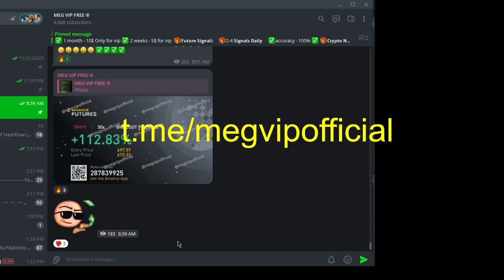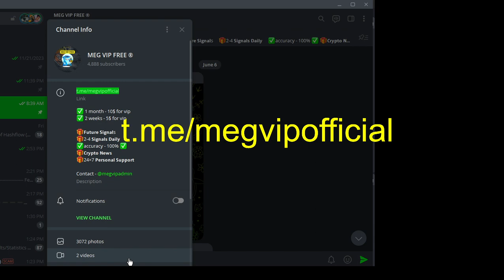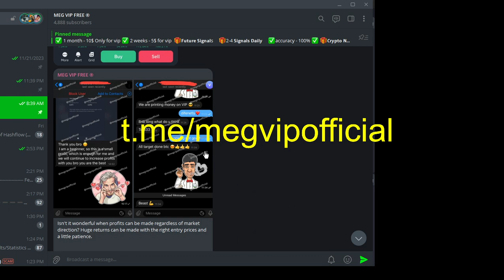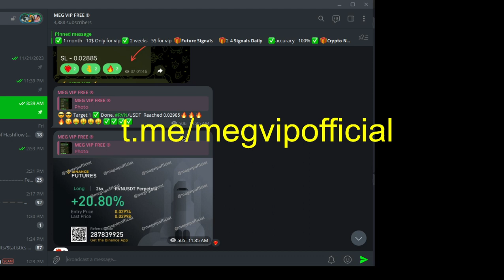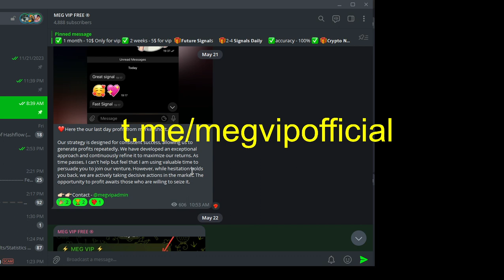best binance futures trading strategies | telegram crypto signal| free crypto signals whatsapp group